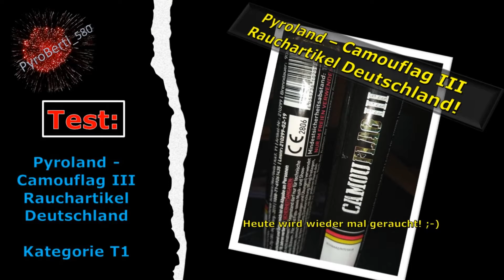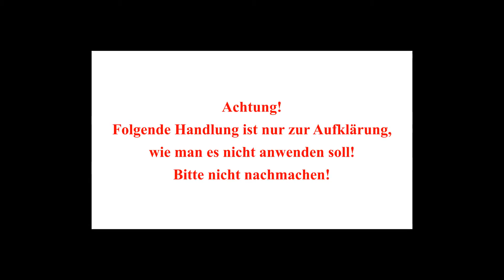Rauchartikel Produkttest - Pyroland Camouflag III, Kategorie T1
Hallo Freunde der  Ganzjahrespyrotechnik,
grüßt Euch Pyros,

ich präsentiere Euch heute einen T1-Produkttest und zwar die Camouflag III - schwarz/rot/gelb  aus der Hauslinie von Pyroland!

Ich wünsche Euch viel Spass bei desem Video und hoffe, dass Euch dieses Video gefällt und freue mich über jedes Like, oder gar ein Abonement. Für Letzteres danke ich Euch im Voraus, Pyros.

Gruß,
Euer PyroBerti_580

Anmerkung:
Den gezeigten Artikel habe ich für mich selbst erworben und beinhaltet keine bezahlten Werbegeschenke bzw. -artikel.

Achtung, ganz wichtig zu beachten:
Dieses Video ist u.a. ein Demonstrations-/Aufklärungsvideo, wie man diesen Artikel nicht nutzen soll! Bitte auf keinen Fall nachmachen! ;-)
Dieser Artikel soll nämlich gemäß Anleitung auf den Boden gelegt bzw. gestellt werden. Bitte beachtet diesen Grundsatz für einen sicheren Umgang diesem Pyroartikel.

Alle verwendeten Musiktitel und ggf. Sounds per Epidemic Sounds.